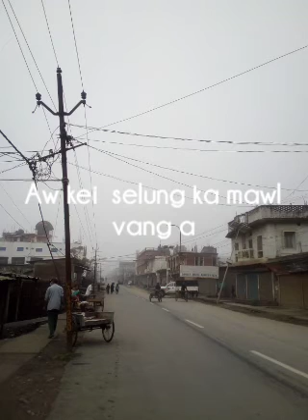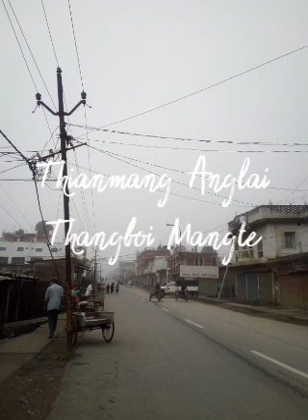Thangboi Mangte _Thianmang_Anglai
19 July, 2020

Paite Gamngaih Laa

Zogam Salpha Album
Thangboi Mangte song